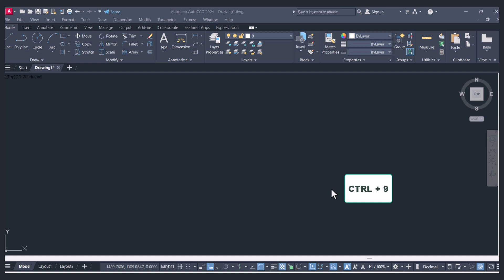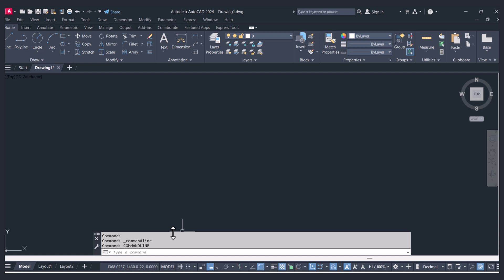Autocad command bar missing | autocad command line missing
Is your AutoCAD command bar missing? Do not worry  In this video, we’ll show you how to bring back the AutoCAD command bar missing issue in just a few simple steps. Whether it is hidden or accidentally closed, we have easy solutions to fix it. Watch the full tutorial to restore your command bar quickly.

You can see the  below autocad 3d modeling video

This autocad bar missing  tutorial is about:
Autocad
cad
Autodesk autocad
how to show command bad in autocad
Autocad command bar missing
autocad command line missing
how to get command bar in autocad
how to show command on screen in autocad
autocad command not showing on screen
recover all missing autocad menu and toolbar
how to restore missing command bar in autocad 2024
why command not showing on screen in autocad
autocad command line not showing on screen
how to show autocad commands on screen
command not showing on screen in autocad
AutoCAD command line not showing
AutoCAD toolbar missing
command bar disappeared
AutoCAD interface fix
AutoCAD command prompt
AutoCAD missing tools
AutoCAD settings reset
restore command bar AutoCAD
fix AutoCAD display
restore missing command line
missing command bar in autocad
how to restore missing command bar in autocad
missing command bar
restore missing command bar in autocad
restore to default missing command bar
lost command bar in autocad
command bar setting
autocad ribbon missing
missing command bar autocad
restore missing command bar